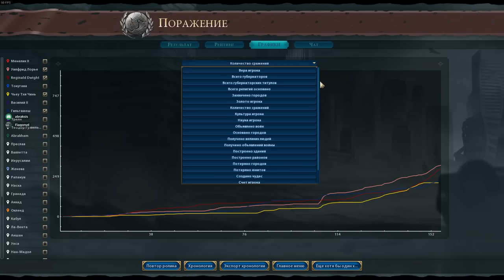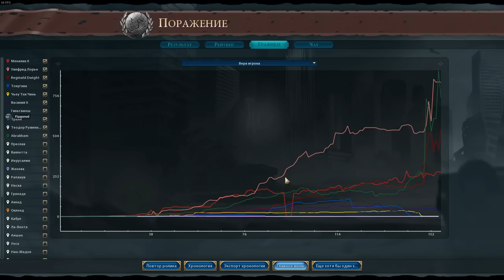ГОРГО присутствует при последних годах этого мира... Ядерная зима? Серия №8. Прохождение Цив 6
► Bitcoin: bc1qhswrpdxwyajcz4c5v2rw3q6z9xv6m482dmtal3
► Ethereum: 0x9E2F06907c446a0FBb81c65D09b49B89648abee9